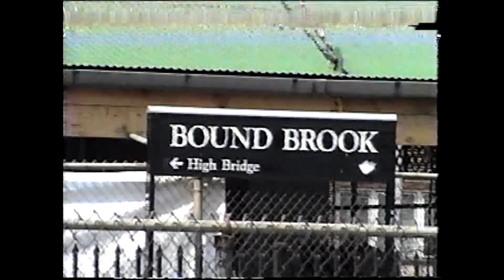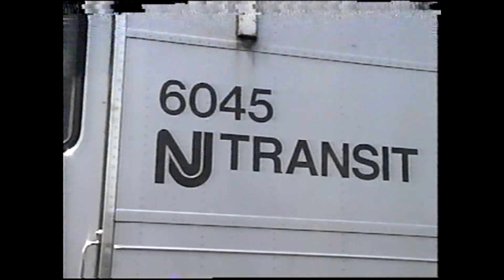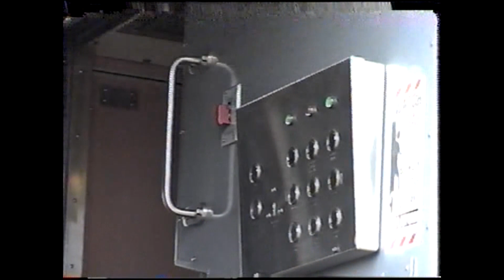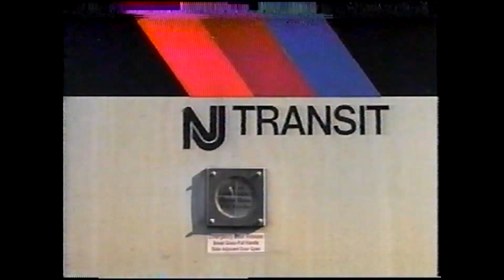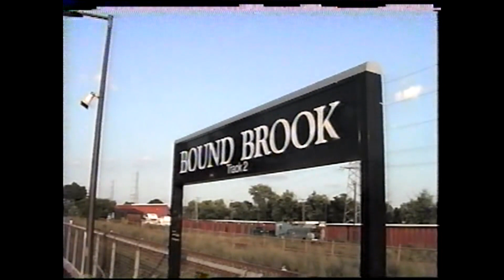Bound Brook: July, 2004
Still hot, still humid, but worth it for all the NJT action in this flashback video.  Views of F40PH's and Geeps with assorted Comets as they go about their trips along the Raritan Valley Line.